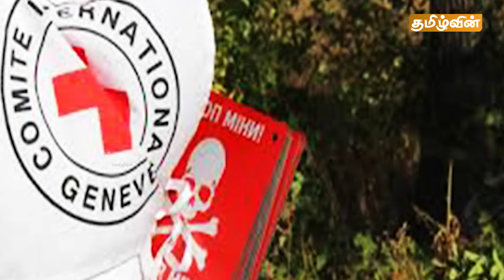இன்றைய முக்கிய செய்திகள் - 06.07.2024 | SriLanka News | Srilanka Tamil News | Srilanka Breaking News